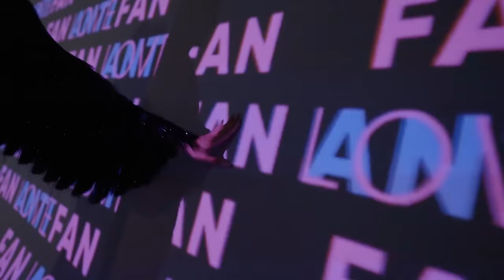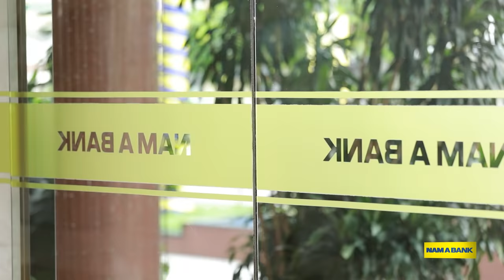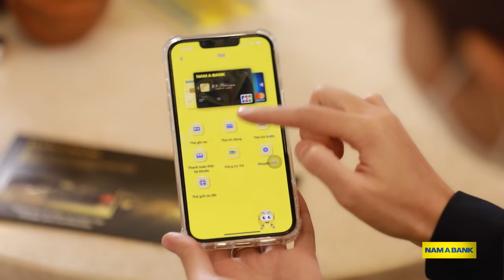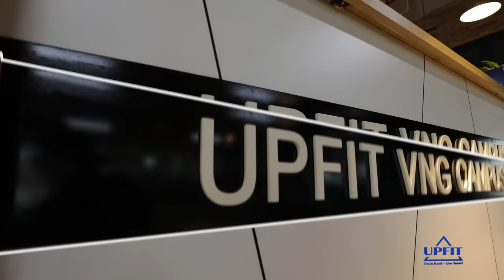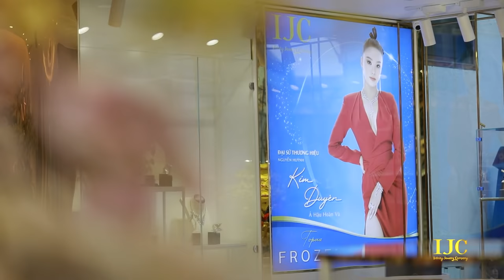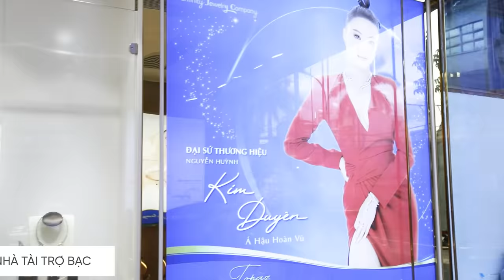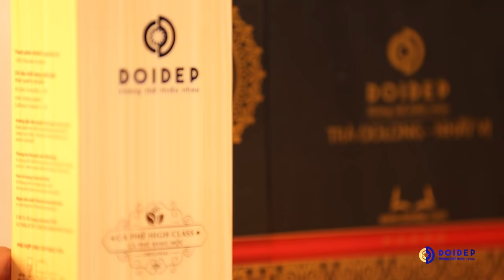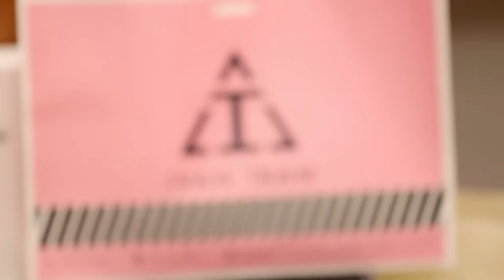RTMU'21 Ep 6 | Chị em Hoàn Vũ HỘI NGỘ cùng KIM DUYÊN trước giờ lên đường nhập cuộc MISS UNIVERSE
00:00 Kim Duyên thuyết trình kêu gọi cho quỹ "Viết tiếp tương lai"
16:19 Kim Duyên toát mồ hôi hột với Huấn luyện viên Upfit
20:22 Kim Duyên học luyện thanh hô to 2 tiếng Việt Nam tại Touch Music
22:54 Kim Duyên lựa chọn trang sức tại IJC
24:24 Hội chị em Hoàn vũ chia sẻ bí kíp giúp Kim Duyên tỏa sáng tại Miss Universe

Hành trình của Kim Duyên - Đại diện Việt Nam sẽ chuẩn bị những gì, đối mặt với những thử thách khắc nghiệt như thế nào để đến với đấu trường Miss Universe 2021 - Tất cả sẽ được phát sóng 20H THỨ 6 hàng tuần tại UNI NETWORK.

Cảm ơn Nam A Bank - Đối tác đồng hành vì cộng đồng - Nhà tài trợ chính đã đồng hành cùng Kim Duyên trong hành trình Road To Miss Universe 2021.